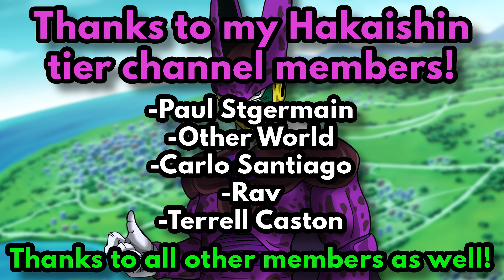What if FRIEZA Was REINCARNATED? (Part 4)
Goku ends up killing Frieza on Namek... but unknowingly brings him back to life as well. Much like Buu and Uub, Frieza is now reincarnated as a human, with great potential and a good heart. As this year's Christmas special, we'll explore what may have happened if Frieza was reincarnated!